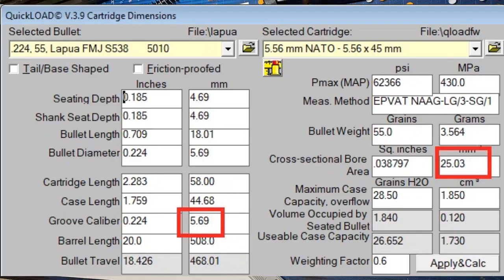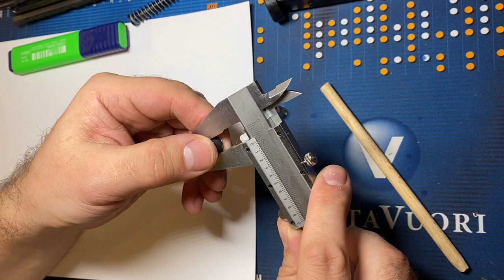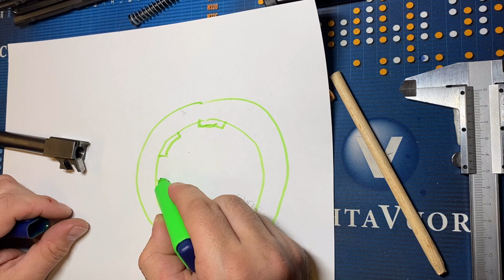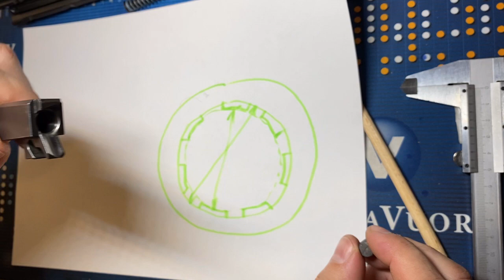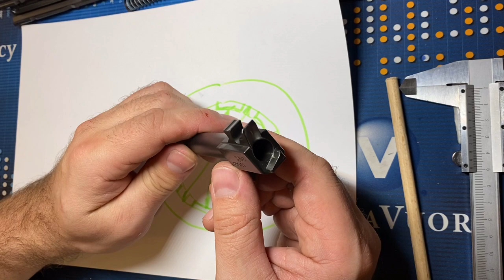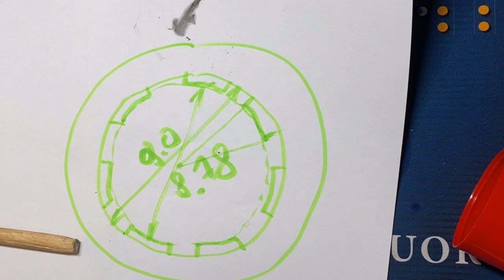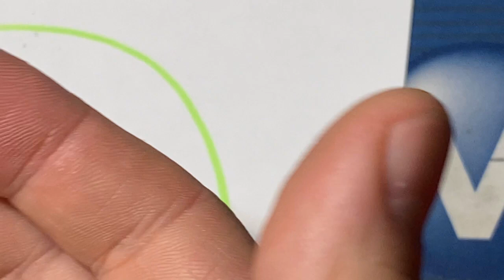Pomiar wewnętrznych parametrów lufy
Pomiar parametró lufy za pomocą ołowianego pocisku (tzw. slugging) aby uzyskać średnicę w bruzdach i polach oraz pole przekroju, niezbędne do precyzyjnego modelowania amunicji w programach balistycznych